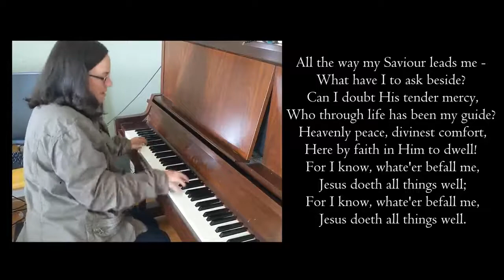All the Way My Saviour Leads Me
Piano by Becky
Fanny Crosby
Public Domain